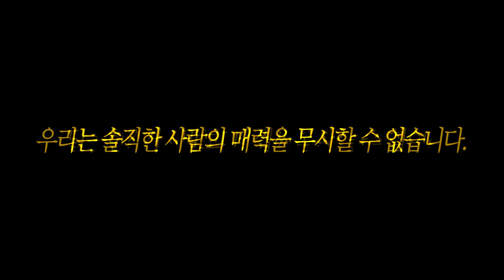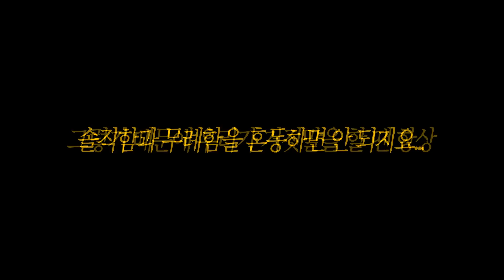100만 구독자 달성 기념 저 은퇴합니다!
햄튜브 마지막회.